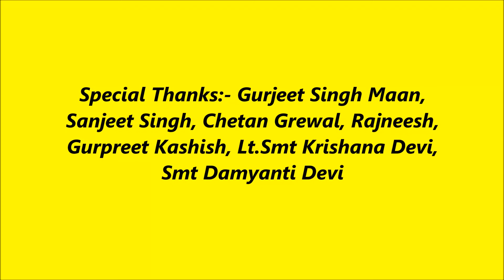DUTAARI BAJANI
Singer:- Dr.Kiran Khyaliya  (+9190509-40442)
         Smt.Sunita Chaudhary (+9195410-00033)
Music & Recordings:- Murari Verma Sirsa (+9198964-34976)

Special Thanks:- Gurjeet Singh Maan, Sanjeet Singh, Chetan Grewal, Rajneesh, Gurpreet Kashish, Lt.Smt Krishana Devi, Smt Damyanti Devi